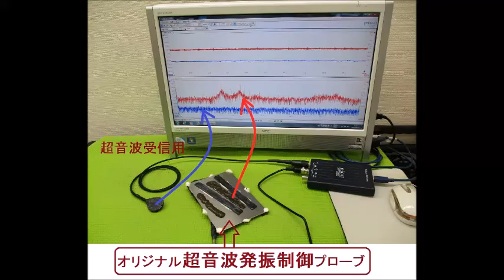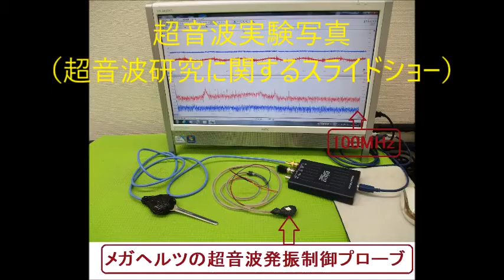‹‹超音波伝搬現象の分類：：超音波実験››